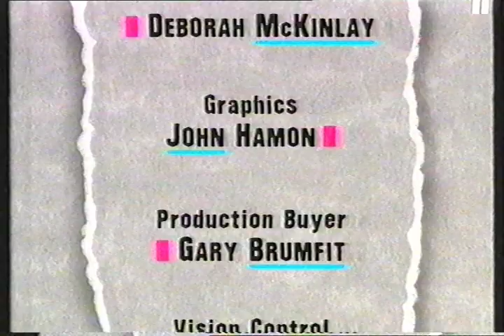THAT'S LOVE - Episode 1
That's Love! is a British television sitcom about the domestic problems of a young married couple, lawyer Donald (Jimmy Mulville) and designer Patsy (Diana Hardcastle). The programme was produced by TVS and first broadcast on ITV between 1988 and 1992.